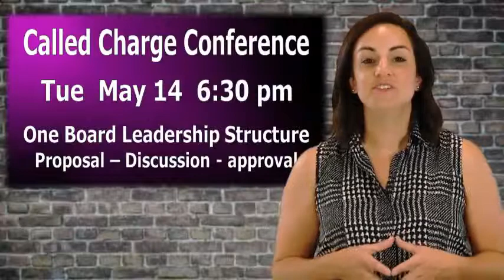A Matter of Interpretation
10:15 am Traditonal